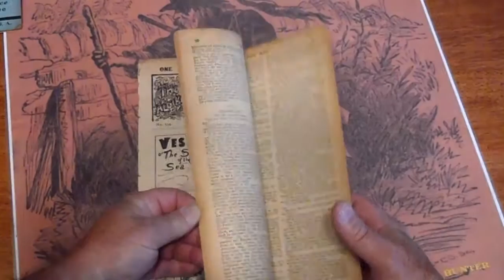ALDINE CHEERFUL LIBRARY #534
Any questions or further want lists please call the number or email the address above.